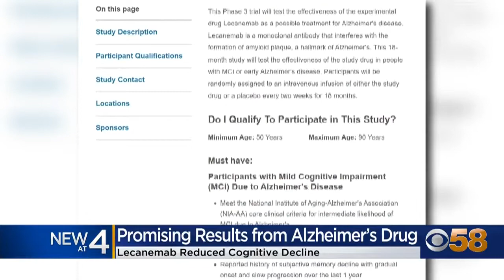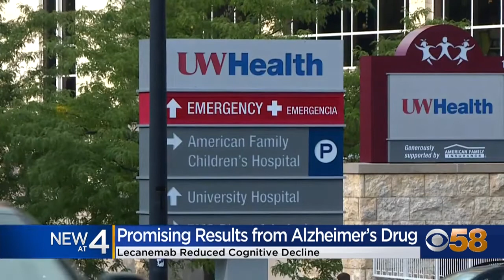New study on drug 'Lecanemab' shows promise for Alzheimer's disease treatment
An ongoing study is showing promise in the fight against Alzheimer's disease.